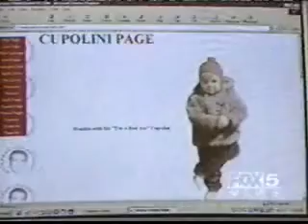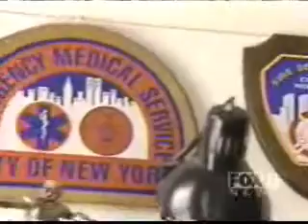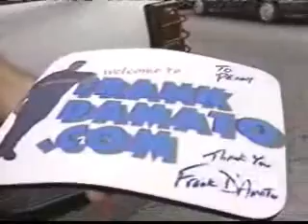Fox 5 Interview